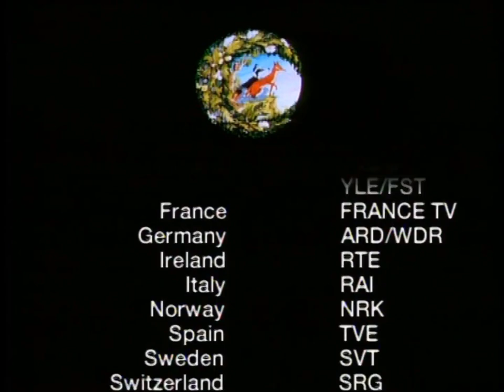The Animals of Farthing Wood (2024) l S2 E02 - FULL EPISODE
Prepare for the chilling embrace of winter as the saga of "The Animals of Farthing Wood" unfolds in 1994.

As frost grips the land, the Farthing Wood denizens struggle to find sustenance amidst the harsh cold. Their recent migration leaves them ill-prepared to face the scarcity of food, forcing them to rely on the generosity of others like Whistler and Speedy, who share their meager catches with the carnivores. However, the monotony of their diet soon breeds discontent among the animals.

Amidst the wintry landscape, Fox and Vixen encounter Scarface and Lady Blue, only to be met with hostility and territorial warnings. Meanwhile, tragedy strikes when Badger slips and suffers an injury in the heavy snow. Fortunately, he finds aid with the Park Warden, who tends to his wounds, alleviating the fears of his worried companions.

But danger lurks in unexpected places as Kestrel mistakes a benign encounter between Mole and the Warden's cat for a threat, swooping down to intervene and inadvertently injuring the feline. Directed by Philippe Leclerc and penned by Valerie Georgeson and Colin Dann, "Winter" delivers a poignant tale of survival and camaraderie against the unforgiving backdrop of nature's coldest season.

Starring Jeremy Barrett, Rupert Farley, and Maximira Figueiredo, this gripping episode of "The Animals of Farthing Wood" captivates with its stirring narrative and poignant performances, offering viewers a poignant reminder of the resilience and unity of the animal kingdom.

More ?
Take a sit with us, you are welcome !